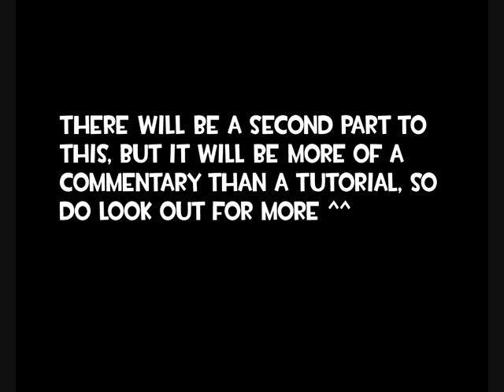TF2 Advanced Dead Ringer Tutorial + Demo [1/2]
This is my first spy video, so spare me for any mistakes!

This was originally meant to be a tutorial, but somewhere along the way I figured it became more of an entertaining vid instead so yeah sorry about that.. but hopefully those who wish to learn still can pick up some things.

i'm CHÜCKY, and i frequent Singapore, Malaysia, China, Japan and Australian internode servers. I'm at 335 hours for spy, and i'm in the elite spy group [ESG]. I'm also a huge fan of SNSD, the korean girl group ^^

i'll be uploading a second part with the continued badwater footage soon, so look out for more to come.

- [ESG] CHÜCKY♥TAEYEON

EDIT: Pause annotations have been added. They are irritating i know, but hopefully it makes it better for my viewers. Thanks to Prolink for the reminder. And my apologies, everyone.